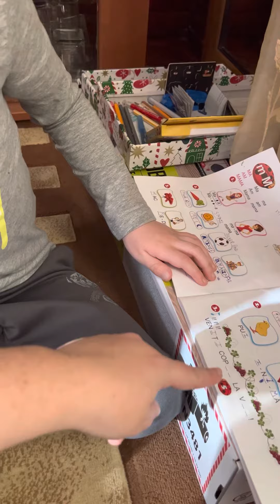Dacian sings a Romanian song: “Vocale”